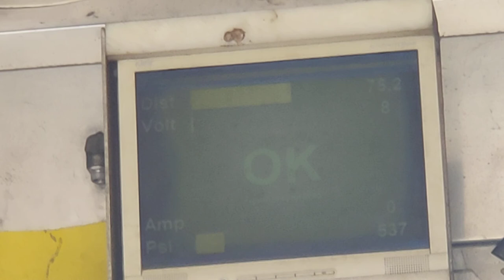Flash Butt Welding on track by IRCON at DFCCIL-CTP-12 project.